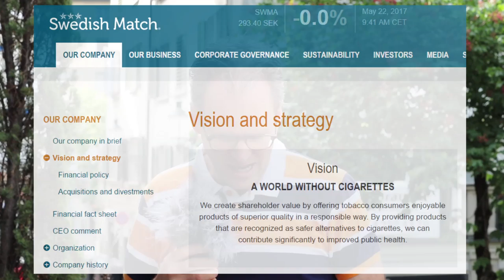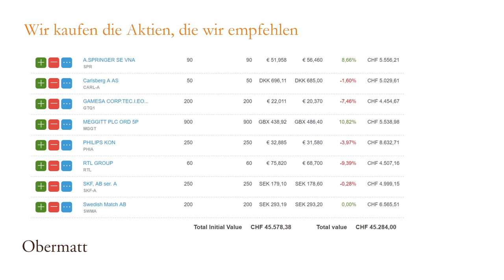Mein Schwedischer “Match”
Die Schweden passen zu uns Schweizern. Das wissen viele schwedisch-schweizerische Paare und spätestens seit der Fusion der ABB weiss es auch die ganze Schweiz.

Und jetzt gibt es sogar Aktien mit dem Namen “Swedish Match”, dem Sinn nach “passend schwedisch”. Und die Aktie passt tatsächlich zu mir, denn Sie hat die Vision einer Gesellschaft ohne Raucher. Mir als Nichtraucher gefällt das natürlich, denn ich habe nichts gegen Raucher, aber einiges gegen den Rauch, denn er zerstört den Duft der Speisen und Weine.

Die Obermatt Ränge sprechen eine deutliche Sprache: Die Value-Ränge sind top und auch die Sicherheit stimmt. Warum das wohl so ist? Ich vermute, dass es einfach nicht besonders in Mode ist, in eine Nikotin-Firma zu investieren.

Mich stört das kaum, denn ich will ja investieren und nicht moralisieren. Last but not least, ist das Produkt “Snus” der Swedish Match deutlich gesünder als Zigaretten und es sind nur gerade noch die Pharmariesen, die dabei etwas zu verlieren haben - und sich auch mit allen Händen wehren.